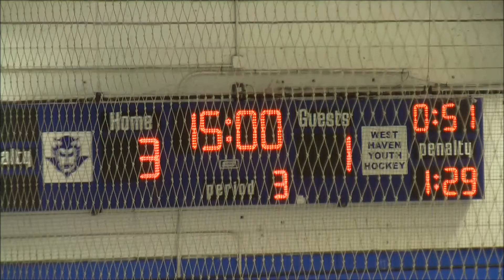Barons PW A vs West Haven 11/09/13 3rd period